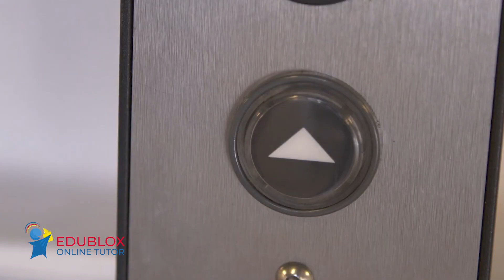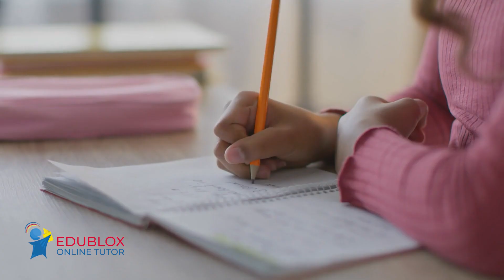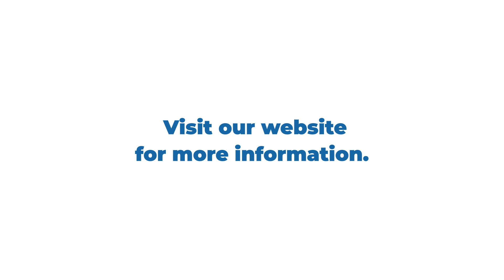Overcoming Math Learning Disabilities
As a result of dyspraxia, Veronica struggled with reading and mathematics. In this video, her father shares how Edublox's math program has helped to open new worlds for her.

Edublox specializes in cognitive training and educational interventions that make children smarter, help them learn and read faster, and do math with ease. Our programs enable students to overcome reading and math difficulties, assisting them to become life-long learners and empowering them to realize their highest educational goals.